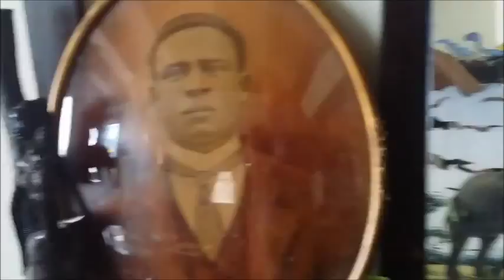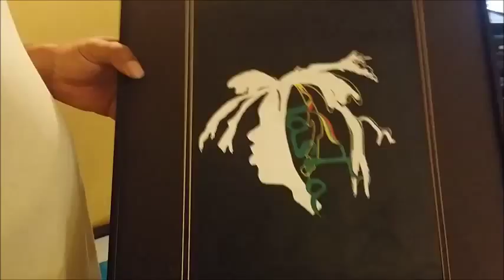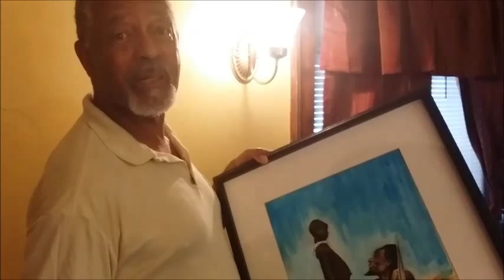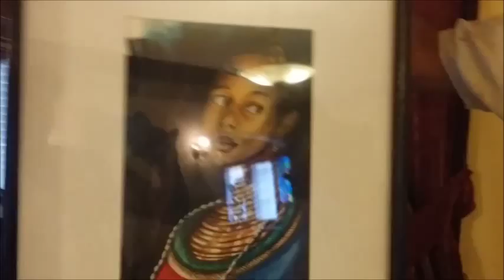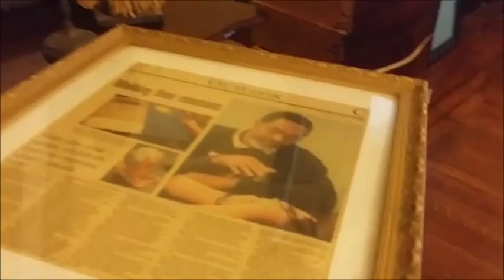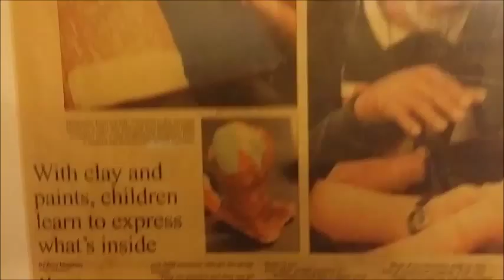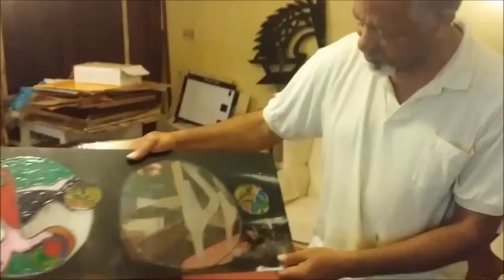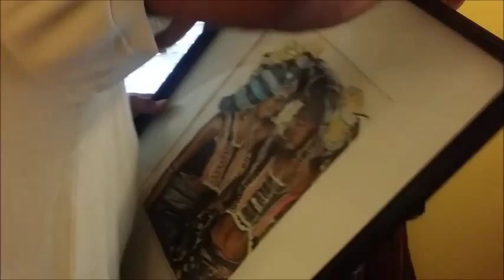Carl Williams...Cleveland Artist